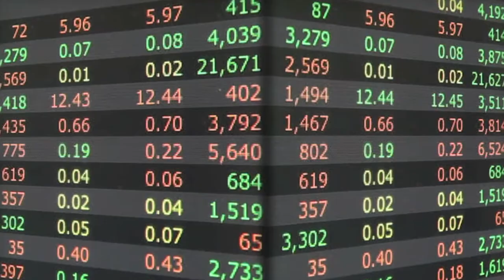Adi Da Samraj: You Become What You Meditate On ( excerpt from the film Conscious Light: )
An Award-winning  documentary on the life of Adi Da Samraj.
Drawing on an extensive archival collection of film, photography, and audio recordings, as well as interviews with students who lived with Adi Da and practice his teachings, Conscious Light takes the viewer on a journey from Adi Da’s birth through his thirty-six years of teaching to the legacy and relationship that remains after his passing.